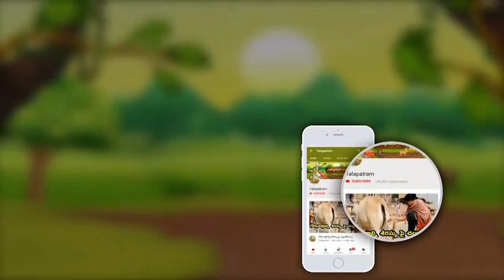ఎట్టి పరిస్థితిలో భూమి మీద ఈ వస్తువులు పెట్టకూడదు